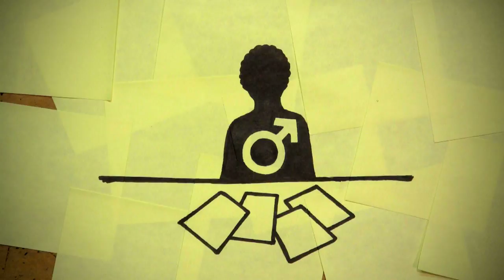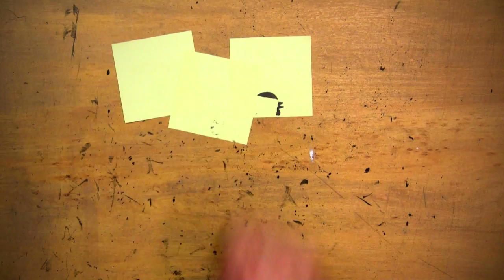The Bees' Disease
Are we killing bees?  Why?!